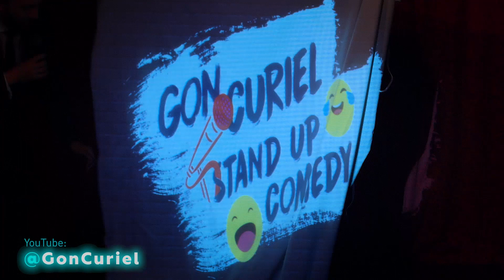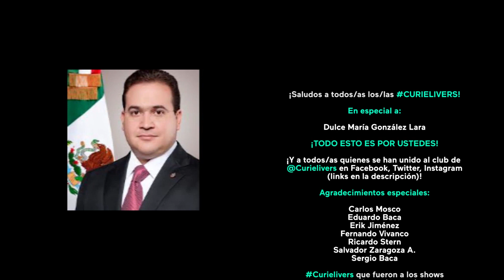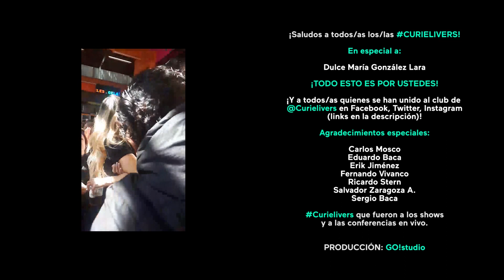Thalía, Bimbo, Elba Esther, NAICM, Peña, Mayer ¡y manteconchas! - NotiCreas - Stand Up Comedy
GIRA ¡YA ERA HORA! 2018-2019 (guarden las fechas, aún no salen los boletos a la venta, pero AHÍ LES VOY):

CANCÚN: Jueves 18 de octubre
DURANGO: Viernes 19 de octubre
CIUDAD JUÁREZ: Jueves 25 de octubre
CHIHUAHUA: Viernes 26 de octubre
CUAUHTÉMOC (CUU): Sábado 27 de octubre
SAN LUIS POTOSÍ: Jueves 22 de noviembre
¡Y muy pronto en tu ciudad!

INFO Y BOLETOS DE SHOWS: goncuriel.com

¡Quédense al final para ver cómo fueron las cosas originalmente, y testimonios de Curielivers que fueron al show! LES AMO.

Esta semana: Las manteconchas se apoderaron de todo, un repartidor de Bimbo se apoderó de panes ajenos, Thalía se apoderó de Internet y AMLO se apoderó del Nuevo Aeropuerto de la Ciudad de México (a definirse por consulta ciudadana). Mientras tanto, Enrique Peña Nieto dijo cuál es su mayor arrepentimiento, el Club América compró el mejor pasto del mundo para el Estado Azteca y lo echó a perder, Elba Esther Gordillo quedó libre y explicó de dónde salió su fortuna, Galilea Montijo se hizo de palabras con una señora en un mercado, y Sergio Mayer se quejó de lo poco que va a ganar como diputado.

¡ÚNANSE AL CLUB DE @CURIELIVERS!